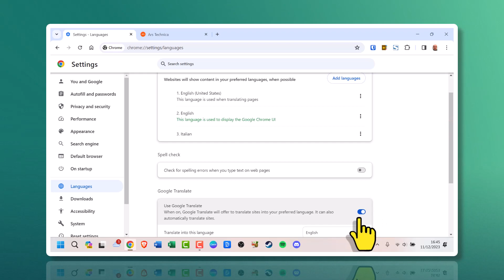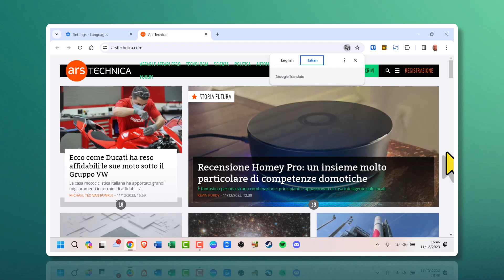How to Turn On Google Translate in Google Chrome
In this video, I will show you how to turn on Google Translate in Google Chrome.